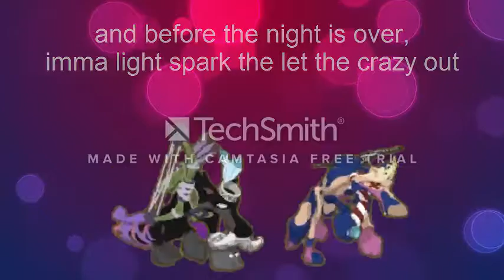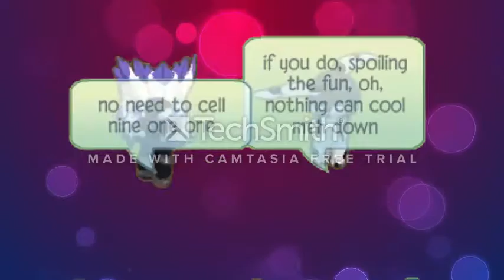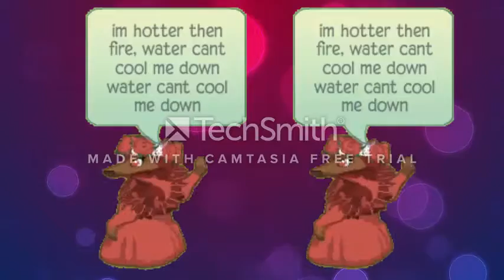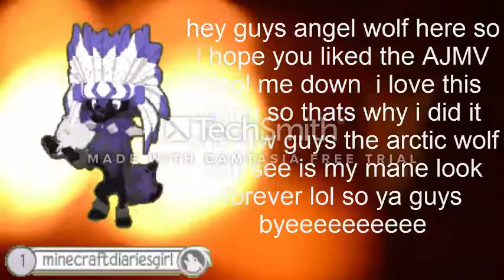AJMV cool me down